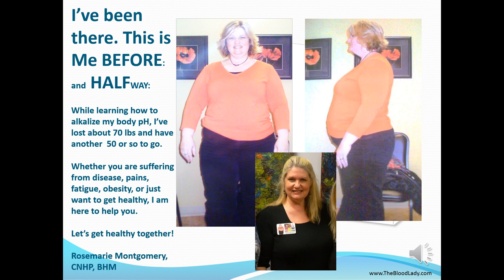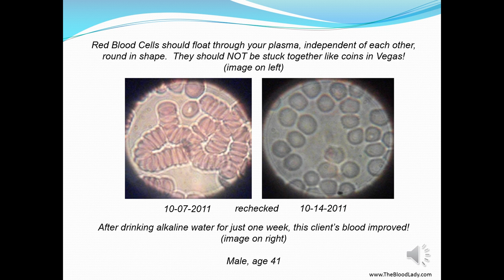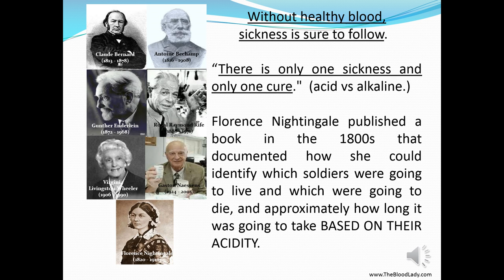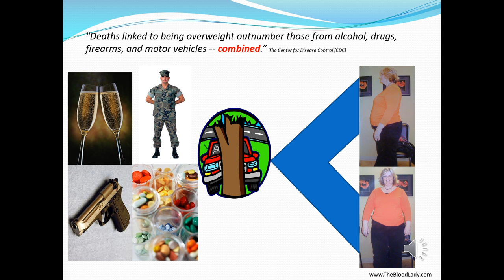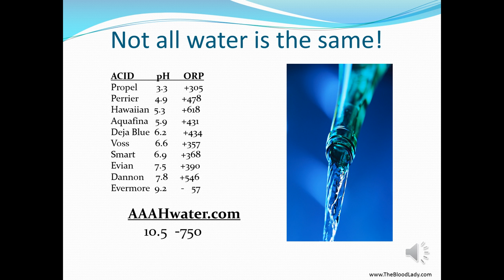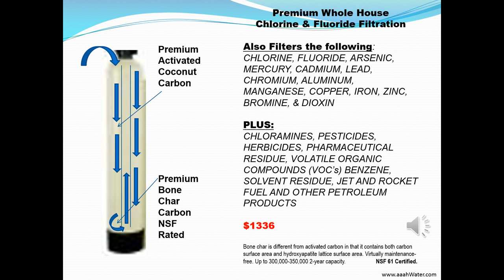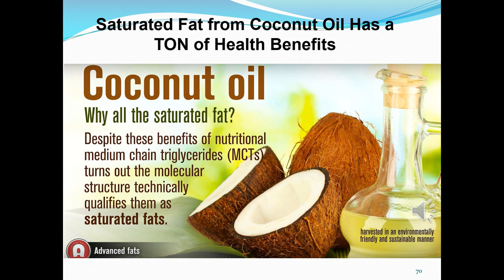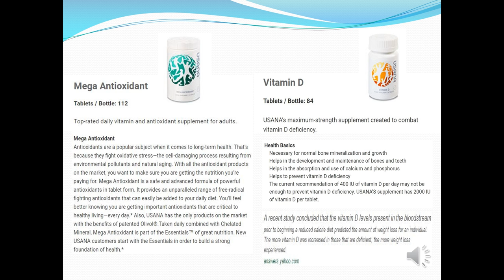Health Natural Solutions by Dr. Roe, TheBloodLady.com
Healthy Blood = Healthy People!  Learn how just a few delicious tweaks to your current eating habits can help you to prevent and/or reverse DISease (WITHOUT taking away your favorites.) What you eat, drink, breathe and think TRULY does matter.  Take charge. Get Healthy!